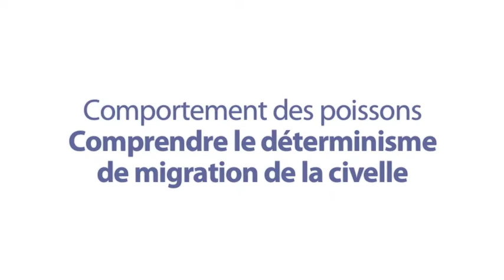Comprendre le déterminisme de migration de la civelle - Interview Valérie Bolliet (INRA, Aquapôle)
[Work in Progress - Dans la fabrique de la recherche agronomique #2 - décembre 2014]